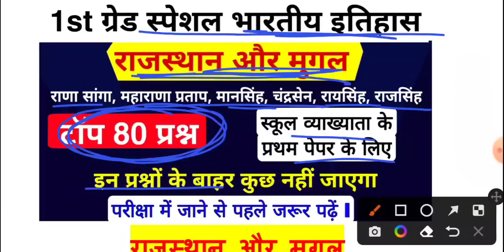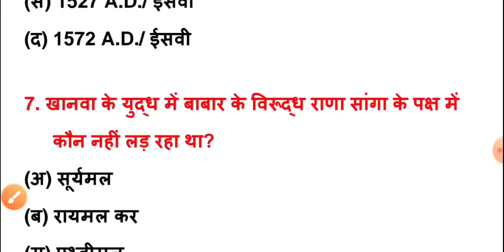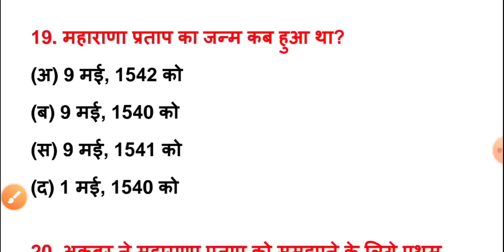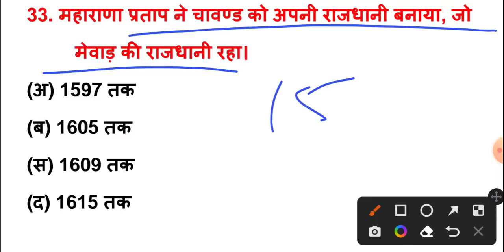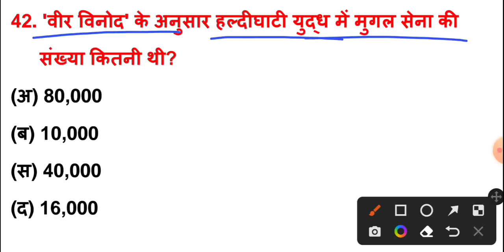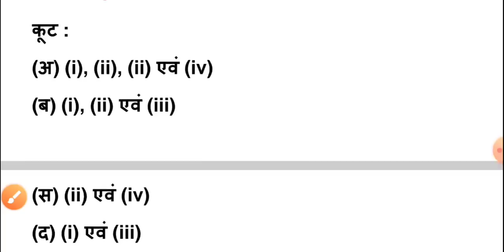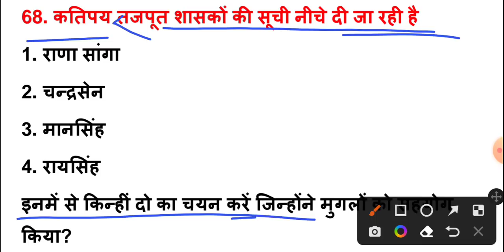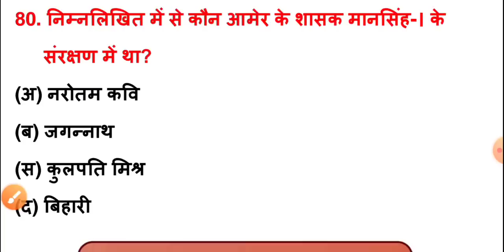मुगल राजपूत के टॉप 80 प्रश्न | 1st Grade भारतीय इतिहास | राजस्थान और मुगल के प्रश्न | अंतिम प्रहार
Hello दोस्तों , राजस्थान में आयोजित RPSC 1st Grade भर्ती परीक्षा 2022 के नवीनतम पाठ्यक्रम के अनुसार राजपूत मुगल से संबंधित टॉप 80 प्रश्न बताए गए हैं जो आपकी परीक्षा की दृष्टि से अत्यंत महत्वपूर्ण है इन प्रश्नों को रट लें और चैनल को सब्सक्राइब जरूर करें